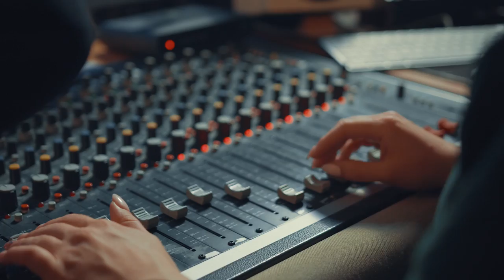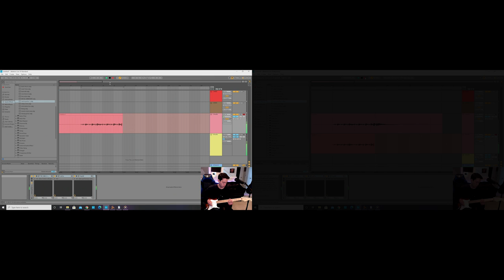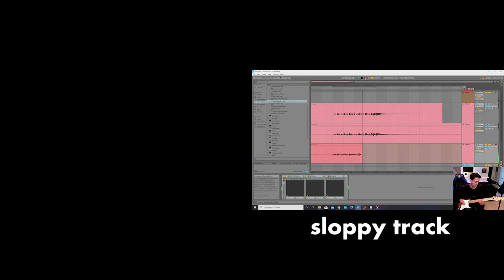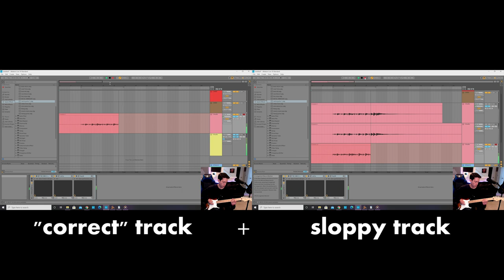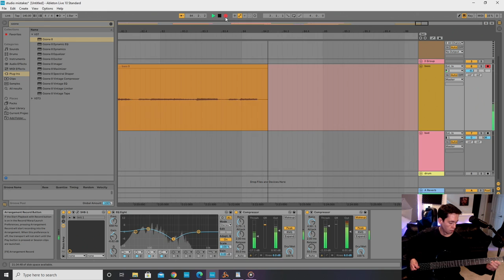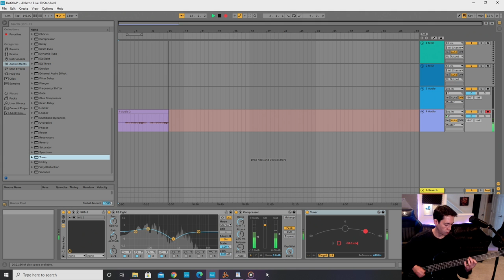15 Mistakes That Can RUIN Your Studio Recording Sessions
I'm no big-time producer, but I've tracked enough singles and albums with locals to know what brings down a session and what keeps things on pace. This is, in my opinion, a brief exploration of some of the pitfalls that live performers may not be aware of until they get into the studio. Hopefully, by reviewing this list, you'll be better prepared for your own studio sessions, either as a player or producer!

When double tracking guitars, there is sometimes a good reason to NOT do the identical part. This is to create interest and variance in the stereo field. However, these elements are usually crafted with intention, not just randomly thrown in. Although the accidental mistake in a double-track can sometimes result in some very cool effects, the skill of accurately recreating your playing is one that is pretty much required as a modern day rock guitarist looking to record.

In my examples on bass, you won't hear ANYTHING if you're just listening through your phone/tablet! Also, my example of arrangement isn't the best, mixing it in a way that allows you to hear it and also not hear it at the same time was difficult. A good concrete example would be the bass part in Metropolis Pt 1 by Dream Theater, which has a bass-tapping section that is nearly inaudible and therefore I transcribed incorrectly in my video on the song. The producer himself for that album complained often about the young and inexperienced band's ability to properly arrange parts (and Mike Portnoy's dynamics!) so it's not just a personal gripe.

Thanks to my Patreon supporters for sponsoring these vids :) I don't do often do advice-style videos but this one I do think can save people a lot of time, energy, and money.

Table of Contents:
00:00 Intro
00:42 General Advice for ALL Musicians
04:26 Advice for Guitarists
07:03 Advice for Bassists
09:03 Advice for Drummers
10:12 Advice for Vocalists
12:24 Advice for Key Players